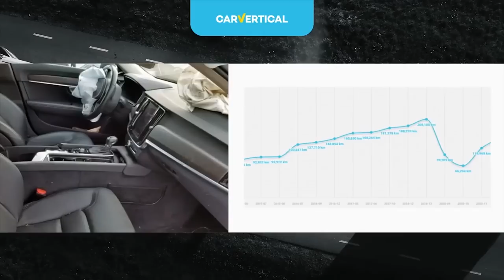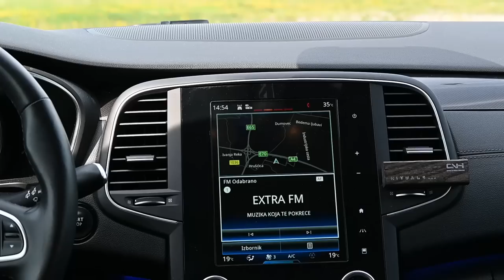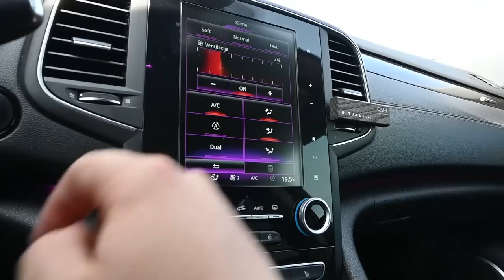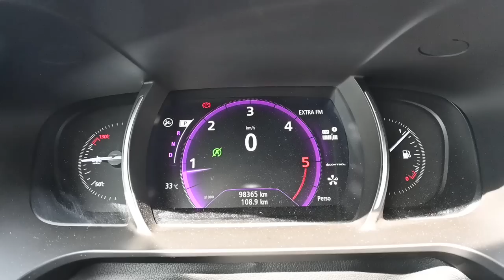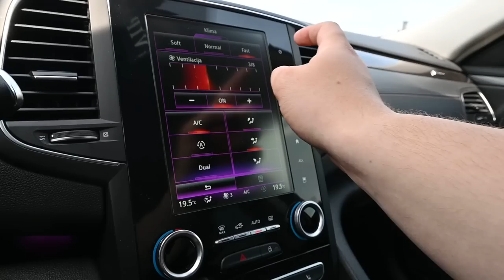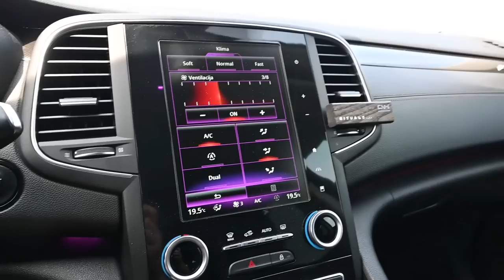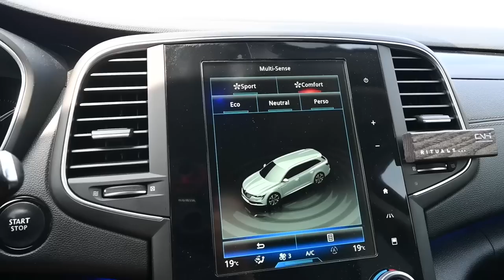RENAULT TALISMAN GRANDTOUR | OVAKO TO RADE FRANCUZI ! - The Engine|123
Ili upisivanjem promotivnog koda prije placanja: matko20

Sto dvadeset i treca epizoda emisije "THE ENGINE" na mom kanalu!

PORTAL
engine.hr